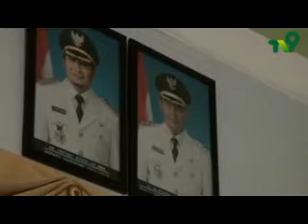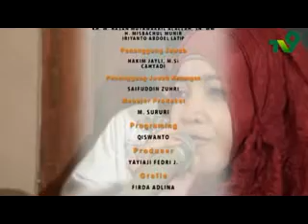Republik Mahadiswa Pasuruan [part.6]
Padang howo "allaahul kaafi Full clousing"